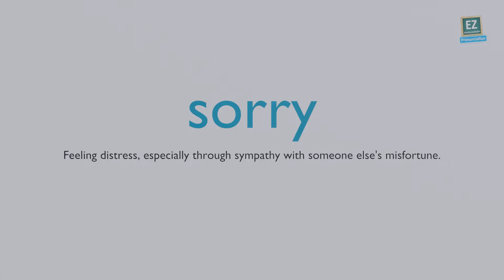How to pronounce sorry ?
Feeling distress, especially through sympathy with someone else's misfortune.